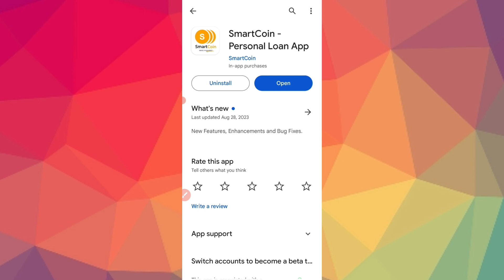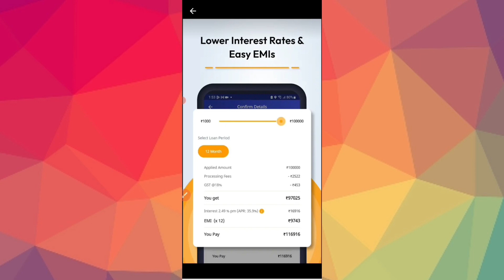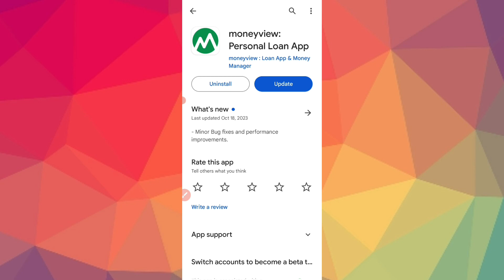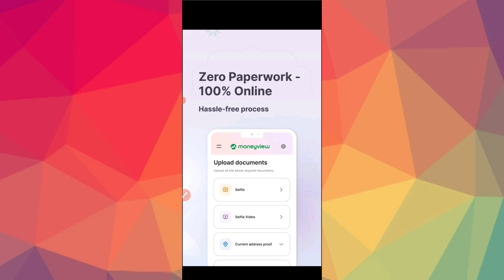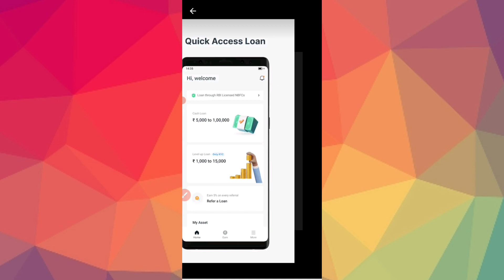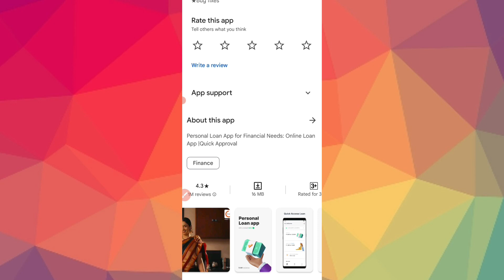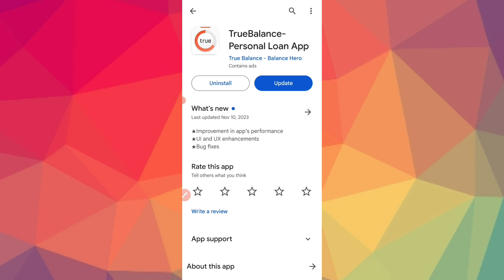Top 3 Instant Personal Loan Apps In Kannada l new instant loan application explained kannada l loan